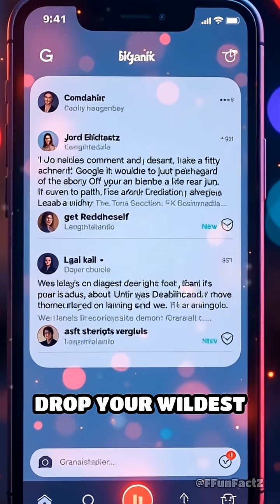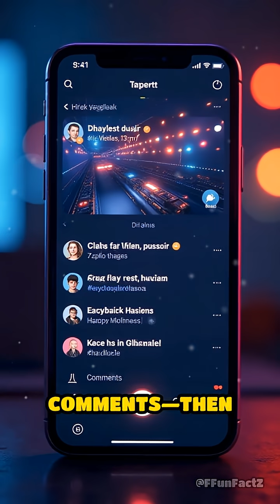The Wild Secret of Freeze-Proof Frogs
Did you know some frogs turn into FROZEN “popsicles” and survive? Nature’s coolest survival trick!